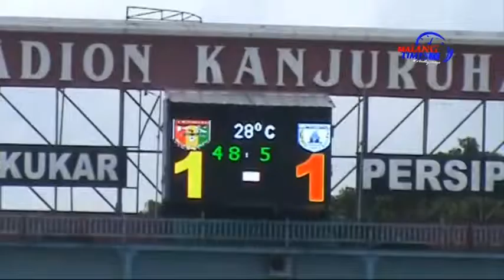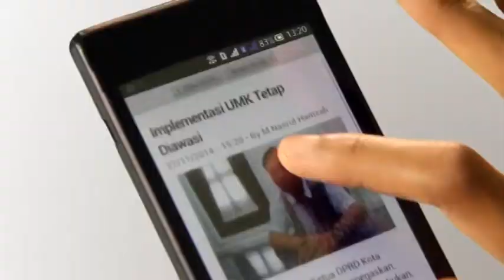Persipura Menang Besar Atas Mitra Kukar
Gelar Surya Citra Media (SCM) Cup group B yang digelar di Stadion Kanjuruhan dengan partai Persipura versus Mitra kukar, dimenangi secara telak oleh Persipura.